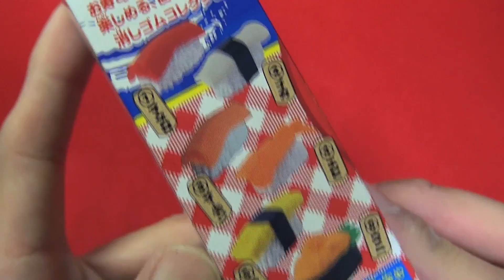おまけガブリチュウ★回転寿し消しゴム★エビ狙いPART1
おまけガブリチュウ★回転寿し消しゴムを
スーパマケトで見つけたので買ってみました！

これかわいい〜

★ぜひご登録よろしくお願い致します。
みなさんの閲覧が動画投稿の励みになります。